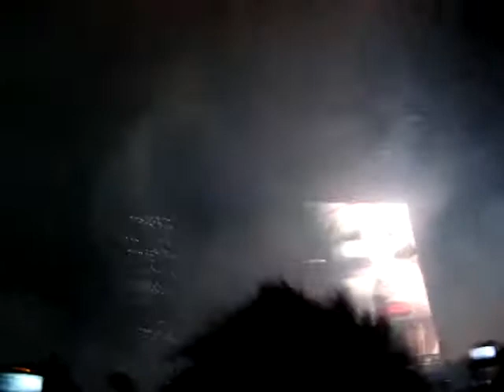Do It Again/Get Yourself High - The Chemical Brothers (Live @ Vive Latino 11, 10.04.11)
...al final hay algunas escenas del inicio de Horse Power ;)...